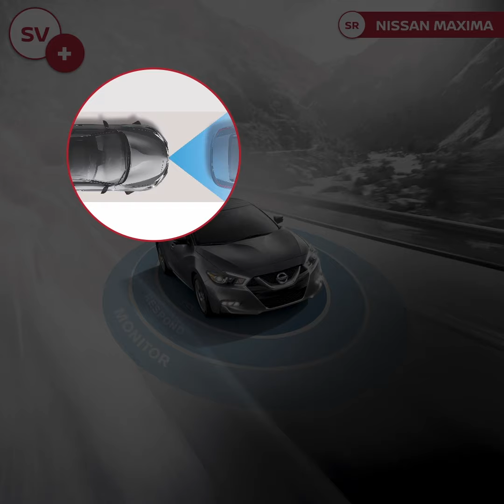Nissan Maxima specifications